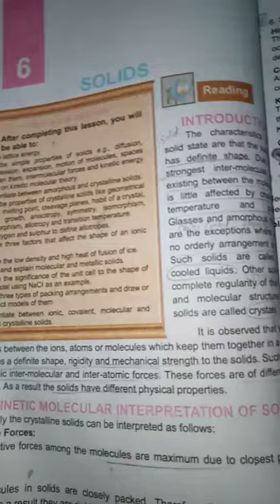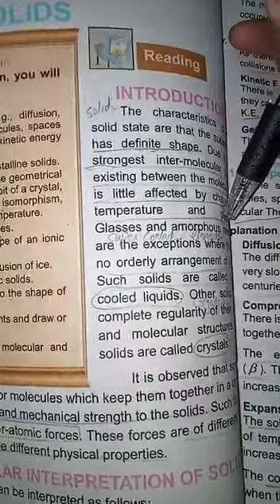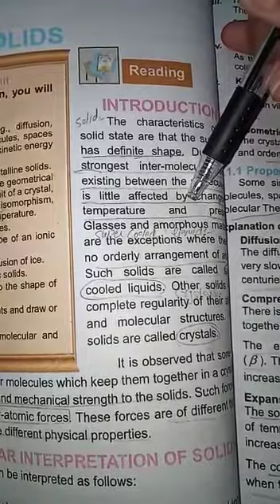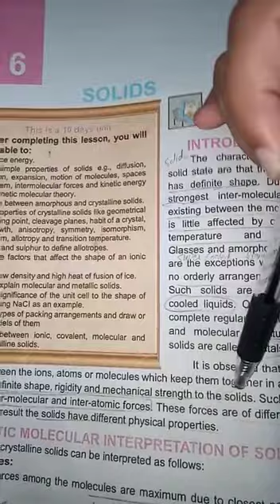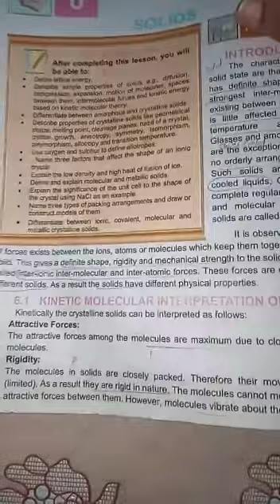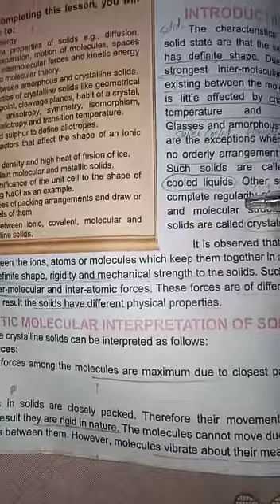Kinetic molecular treatment of solids 1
Video from Sabih Ali